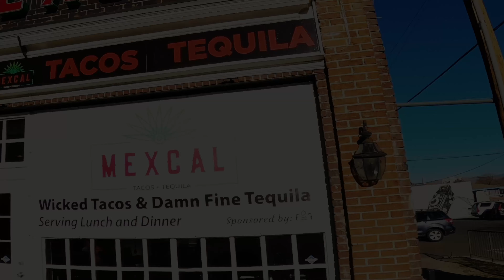Sunday drive from Reno to South Lake Tahoe 4K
GoPro8, Music by Crowder